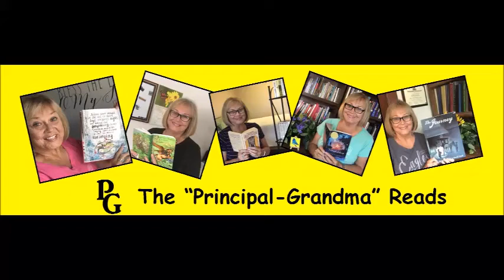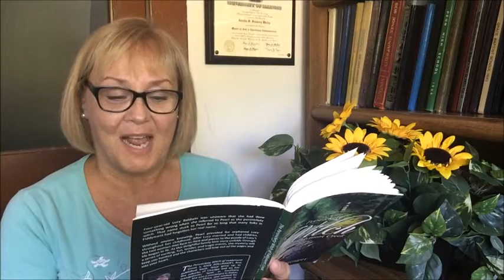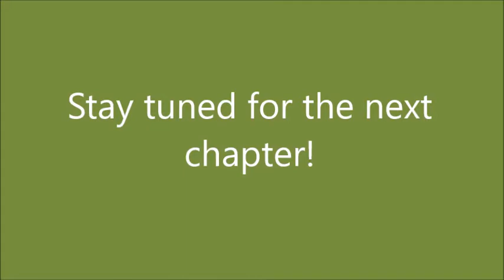The Persnickety Witch Ch 23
The Persnickety Witch of Fiddyment Creek by Gaye Pollinger

She’s my friend.  Not the witch, but the author.  I grew up with Gaye and when I heard she had written a novel, I just had to have it.  Now that I am reading on YouTube, she asked if I would choose her book.  I did!